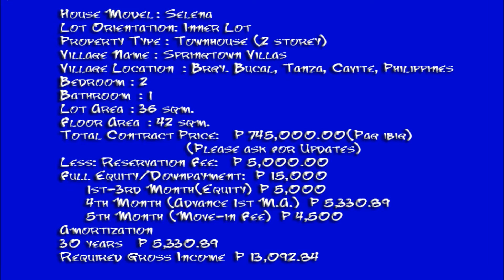Rent to Own House and Lot for Sale | Affordable Homes in Cavite, Townhouses in Cavite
Rent to Own House in Cavite Mura at abot kaya na pabahay. Only 5k to reserve, pag ibig loans ngayon na ang pinakamababang interes na 4.5% ay saktong sakto para magkabahay ka na. Ilagay sa tamang investment ang pinaghirapan. Avail na, now na!

Low down payment House for Sale ! Murang  Pabahay , Selena affordable townhouse in Tanza, Cavite, Philippines

House Model: Selena
Property Type: 2 Ttorey Townhouse
Village Name: Springtown Villas
Village Location: Bucal, Tanza, Cavite, Philippines 4108
Bedroom: 2
Toilet and Bath: 1
Lot Area: 36 sqm.
Floor Area: 42 sqm.
Construction Status: Pre-selling/Ready for Occupancy

House Features:
House Type: 2-Storey Townhouse
Bare Type
Minimum Lot Area: 36 sqm
Selena Floor Area: 42 sqm
Provision for 2 Bedrooms
1 Toilet & Bath

House Finishes/Turn Over Unit:
Steel Casement Windows for Sophia
Sliding Windows for Samantha
Pre-Cast Panel System
No Room Partitions and No Ceiling

Requirements needed to submit upon reservation:

2 Valid IDs with latest signature (Company ID, Postal ID, TIN, Passport, SSS, Driver's License, Prc IDs)
Proof of Income (one month latest payslip or coe with compensation)

Payment Options
1. Cash
2. Housing Loan (Pag-Ibig or in-house financing)

SAMPLE COMPUTATION: PAG - IBIG

Inner Unit/Bare Type
Equity 15,000
 1st to 3rd Month (Equity)  5,000.00
 4th Month (Advance 1st MA) 5,330.89
 5th Month (Move-in Fee)   4,500.00
Pag ibig monthly amortization in 30years 5,330.89

House for Sale - Selena Townhouse in Southgate Springtown Villas, Brgy.Bucal, Tanza, Cavite, Phlippines

AMENITIES
- Clubhouse Basketball
- Perimeter Court
- Concrete Fence
-Entrance Roads and Alleys
- Gate with Guardhouse

Call:
Filprimehomes
Cell Nos:
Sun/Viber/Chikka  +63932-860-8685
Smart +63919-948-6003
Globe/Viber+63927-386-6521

House and Lot for Sale Dasma,homes in cavite,Pasay Makati,Las Piñas,Metro Manila,Imus,Muntinlupa,Taguig,Tanza,General Trias,Naic,Tagaytay,Cebu,Quezon City,Parañaque,